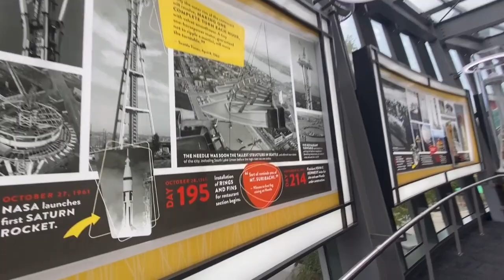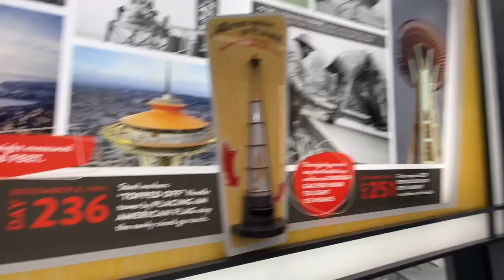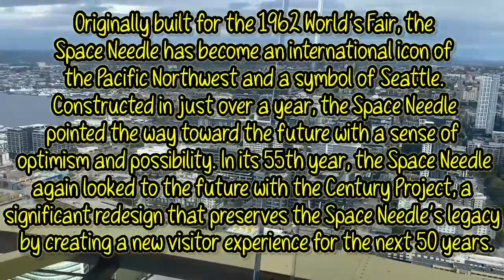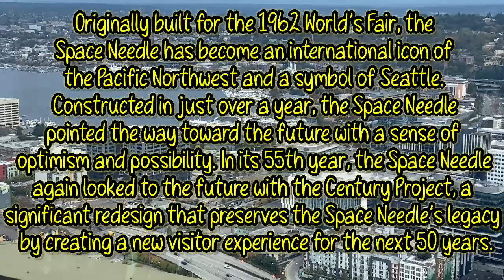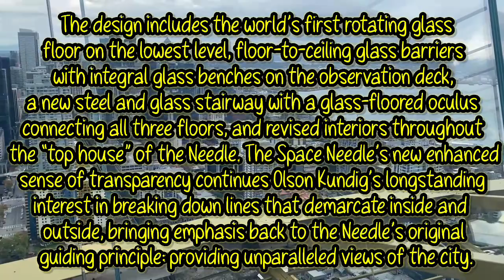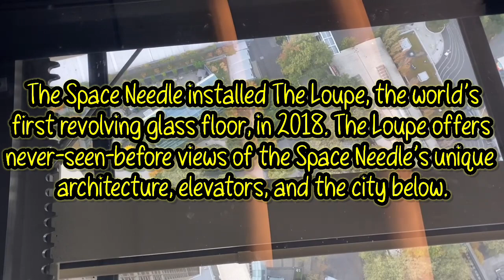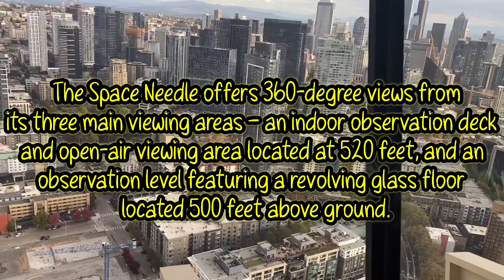Do you want some space? Let’s go to Space Needle - beautiful view| shaking knees| windy